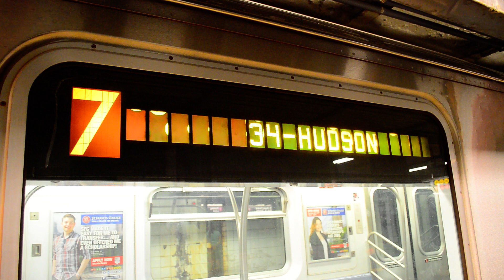MTA New York City Subway : 34th St-Hudson Yds Bound Converted R142A/R188 7 Train @ 42nd St-Times Sq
Now here's something I'm going to have to get used to. What would normally be a commute from Times Square to Jackson Heights for me now results in me having to actually wait for the train to show up at Times Square!

Seen here is a train of converted R142As/R188s operating on the 7 to 34th Street - Hudson Yards arriving and departing from 42nd Street - Times Square Station.